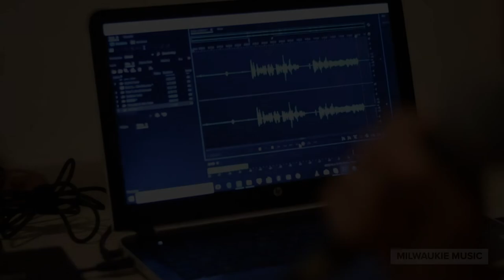Virtual Showcase 3 - Milwaukie High School & Milwaukie Academy of the Arts